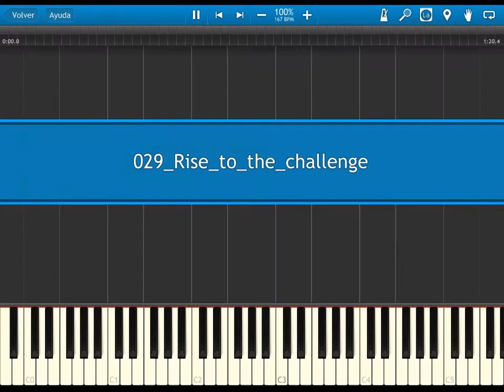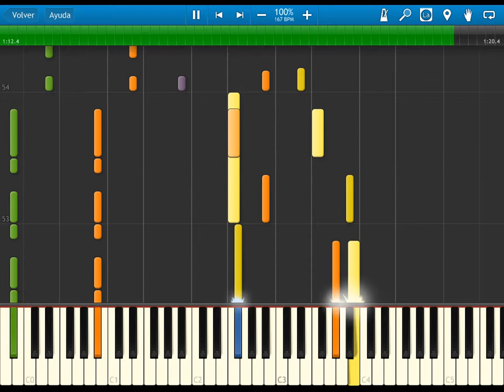fire emblem 7 blazing sword - rise to the challenge - BGM - synthesia